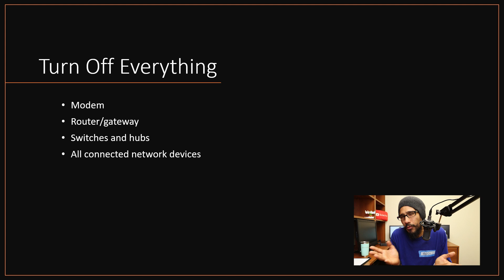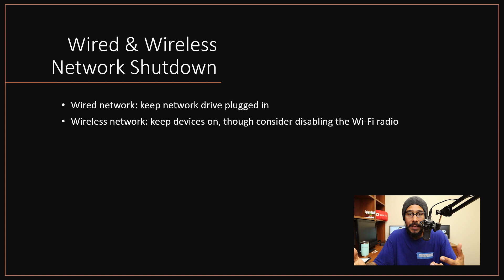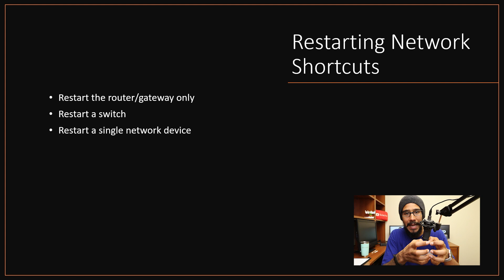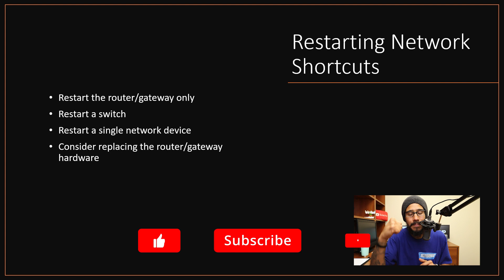Restarting the Network | Tech Tip Tuesday!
Today's tech tip Tuesday is about restarting the network.

Chapters
0:00 Introduction
0:17 Turn Off Everything
0:45 Wired & Wireless Network Shutdown
1:08 Turn on the Router/Gateway
1:45 Restart a Wireless Network
1:57 Restarting a Wired Network
2:15 Restarting Network Shortcuts
2:57 Conclusion